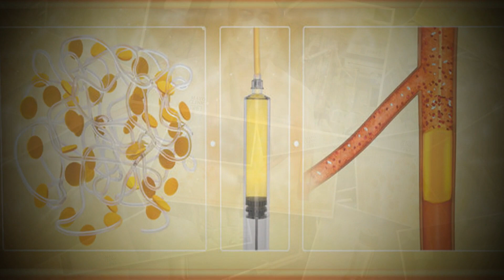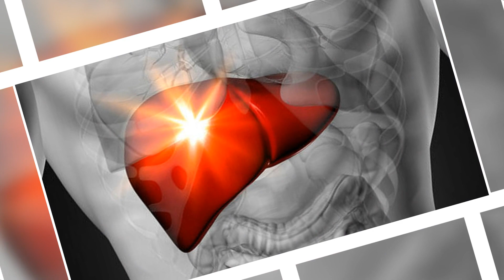Kanser hastaları için müjdeli haber... Tümörü yok eden aşı bulundu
İyi Haberler Tv’den hepinize merhaba,
Bugün yine bir Türk profesörün önemli bir çalışması ile karşınızdayız.
Kanser hastaları için büyük umut olacak bu haberi vermeden önce siz sevgili izleyicilerimizden kanalımıza abone değilseniz abone olmanızı, beğeni ve yorum yazarak destek vermenizi rica ediyoruz ve hemen bu güzel haberimize geçiyoruz…

Türk doktor Prof. Dr. Rahmi Öklü, kanserli dokuyu yok eden yeni bir sıvı geliştirdi.  Öklü'nün buluşu tıp dünyasında büyük yankı uyandırdı. Öklü, uygulamayı yapmak için sadece ultrason ve iğneye ihtiyaç olduğunu söylüyor.

ABD'de dünyaca ünlü sağlık kurumu Mayo Clinic’te Klinik Vasküler ve Girişimsel Radyoloji Anabilim Dalı Uzmanı olan, Minimal İnvazif  Tera pötik Laboratuvarı’nın Direktörü ve Kurucusu Prof. Dr. Rahmi Öklü liderliğindeki ekip, kanserli dokuyu yok eden yeni bir iyonik sıvı formülasyonu geliştirdi.

Sadece ultrason ve iğneye ihtiyaç duyan Prof. Öklü'nün tedavi yönteminde ilaç doğrudan tümöre ulaşarak kanserli dokuyu yok ediyor.
İlaç, o bölgede uzun süre kalıcılığını koruyor ve fazla doza gerek duyulmuyor.
Bu durum ise kemoterapinin yan etkilerinin görülmemesini sağlıyor.

TEKRARLAMA RİSKİ AZ

İlacın tümöre nüfuz edemediği ve orada kalamadığı durumda işlevini yerine getiremeyeceğini vurgulayan Prof. Dr. Öklü, kendi yaklaşımlarının sadece tümörü öldürmekle kalmayıp,
aynı zamanda ilacı yayan ve 28 güne kadar orada tutan bir sıvı kullandığını söyledi.
Türk profesör, bu sürecin kanserin tekrarlama ihtimalini de azaltabileceğini belirtti.
Prof. Dr. Öklü yöntemini şöyle anlattı:
Bunu ultrason altında enjekte edebilirsiniz. Süslü, pahalı ekipman, kurulum, malzeme yok. Sadece ultrason ve iğneye ihtiyaç var. Bir diğer etkisi, bağışıklık sisteminin önemli hücresi olan yüksek seviyedeki T hücrelerinin   tedavi alanlarına gelmesi.  Bu önemli. Bu aynı zamanda immüno terapi yapmak için mükemmel bir zaman sağlıyor.
Günümüzde immüno terapinin katı tümörler için olan yetersiz etkinliğini bu yöntemle arttırabileceğiz.

KARACİĞER İÇİN UMUT

Geliştirdikleri yöntemin özellikle nakil bekleyen karaciğer kanseri hastaları için de umut olduğunu belirten Prof. Dr. Rahmi Öklü, şöyle devam etti:
Mevcut tedavi, kanser hücrelerini yok etmek ve hastaları bir nakil kriterleri dahilinde tutmak için tümörün ısıtılması, soğutulması veya radyoaktif partiküllerin tümörün arterlerine infüze edilmesini içeren ablasyonu içerir.
Bir mikrodalga ablasyonu yapabilir ve temelde tümörü yakabilirsiniz ancak tümör kalbe veya diğer önemli yapılara yakınsa bu genellikle bir seçenek değildir. Ve bazen radyoaktif infüzyon için tümörün kan kaynağını bulmak zordur. Bizim yöntemimiz bu hastalar için bir umut olabilir.

Türk profesörün mucizevi buluşu, Harvard'ın sitesinde de yer aldı...
Söz konusu keşfin kanserle mücadelede önemli bir rol oynaması bekleniyor.

Prof. Dr. Rahmi Öklü ve ekibine başarılar diliyor bir sonraki videoda iyi haberlerle buluşmak üzere diyoruz…
Esenkalın
İyi haberler Tv’de kalın
Bizi diğer haber, spor ve gezi kanallarımız:

UYARI: Bu bilgiler internetteki sağlık sitelerinden derlenmiştir. Hiçbir şekilde doktor tavsiyesinin yerine geçmez.
Videoların başka kanallara yüklenmesi ve ticari amaçla kullanılması kesinlikle yasaktır.